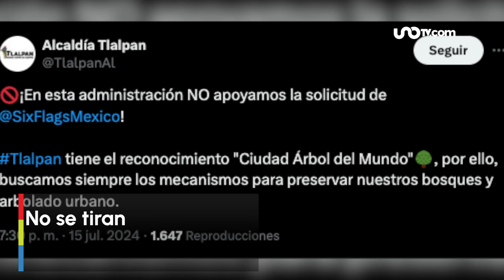Noticias de hoy, 16 de julio de 2024, en un minuto, hasta las 14:00 horas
0:00✅Carlos Ahumada llega a México
0:13✅Sismo de 5.0 en Oaxaca
0:24✅No se tiran árboles en Tlalpan
0:36✅Riesgos de niños en YouTube
0:48✅Lluvias por monzón mexicano